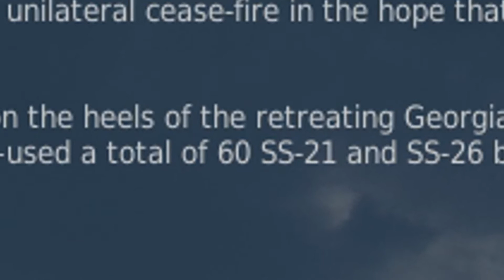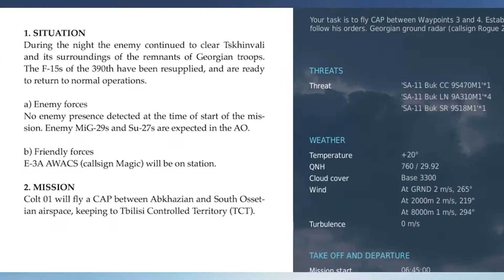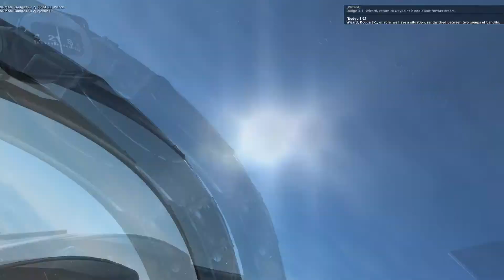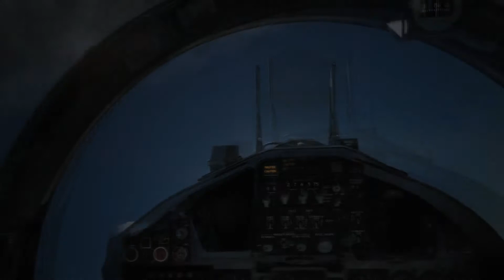BLOOPERS | DCS World 2.5 | F-15C - The Georgian War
Did this series go at all according to plan? Not a chance.